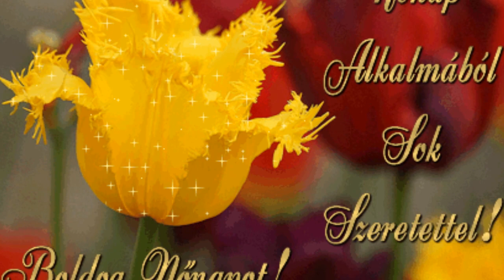Nőnapi köszöntő - Enyedi Sándor: Ünnepeljük nőket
Ez egy NON PROFIT videó, szórakoztatás céllal feltöltve.